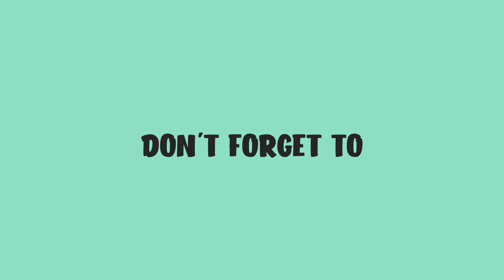Heidi Klum and Sal valentinetii singing Santa Baby on Agt 2016. Holiday Special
I hope you guys enjoyed the holiday special video of Heidi Klum singing on stage and don’t forget to subscribe like and leave a comment on this video and have a merry Christmas and a happy new year and peace out ✌️